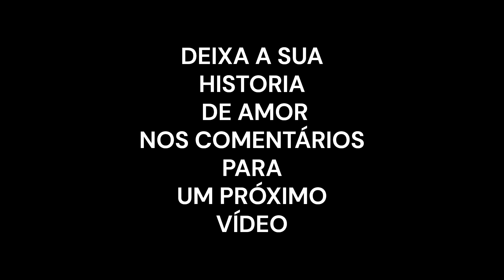Olhares que Falam Mais que Mil Palavras: Uma História de Atração e Confusão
Confira o primeiro causo de amor do canal

Deixe a sua historia nos comentários desse vídeo para o próximo causo de amor